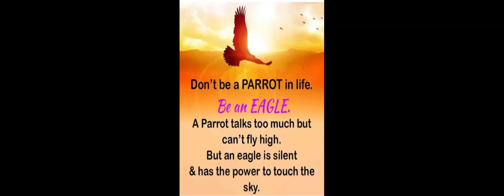quotes of the day for positivity